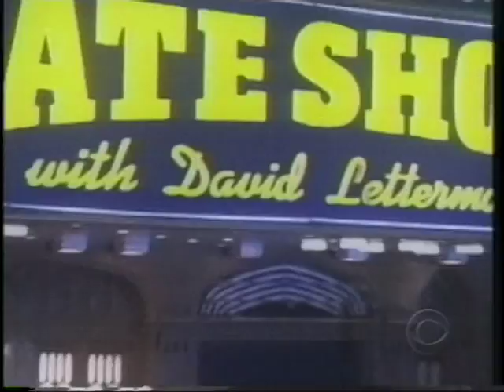Pam Reed On David Letterman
Endurance runner Pamela J. Reed talks to David Letterman about winning the Death Valley Badwater Ultramarathon.